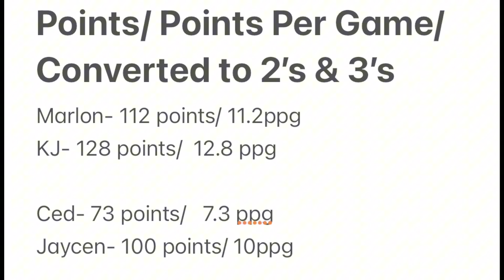Me and KJ can’t be stopped combining for 240 in 8 wins‼️ 😱🔥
3 players score 100+ in heated 10 game match up